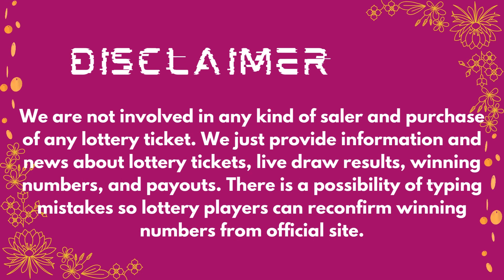2by2 Lottery Results 30 Nov, 2023 - Next Estimated Jackpot Prize $22,000 - Drawing Winning Numbers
Hi Lottery Lovers, Find in this video the 2by2 lottery live drawings results, Top payouts(prizes), and the latest winning numbers for November 30, 2023.

The Multi State Lottery Association (MUSL) releases 2by2 30 Nov, 2023, results for today. The Multi-State Lottery always conducts 2by2 live drawings every day, at 09:30 p.m.